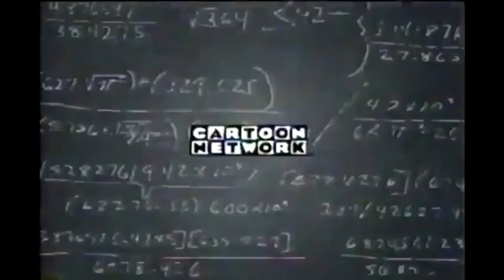Let's Play: Pac-Man Museum Plus -Pt 2